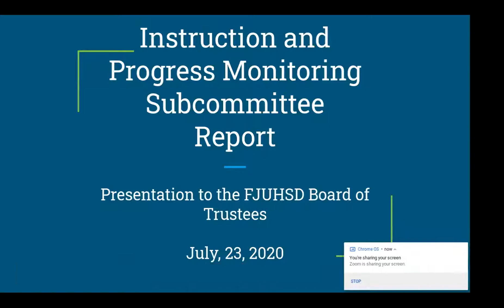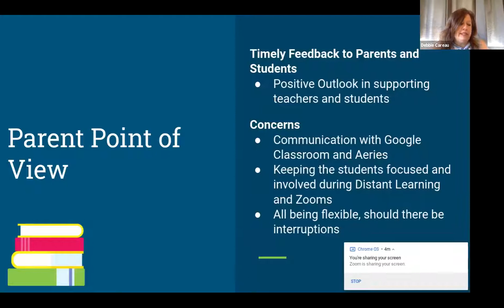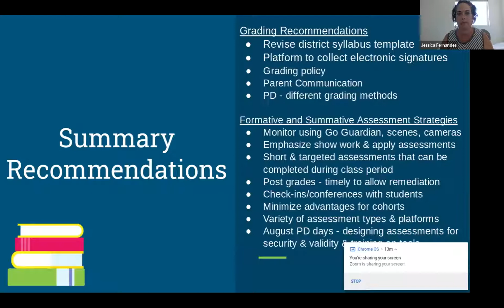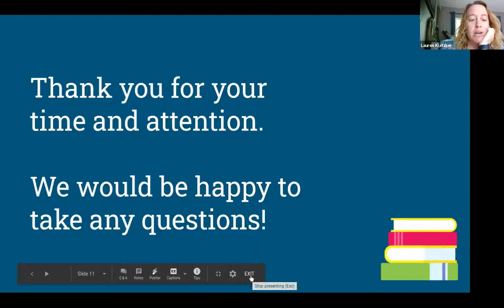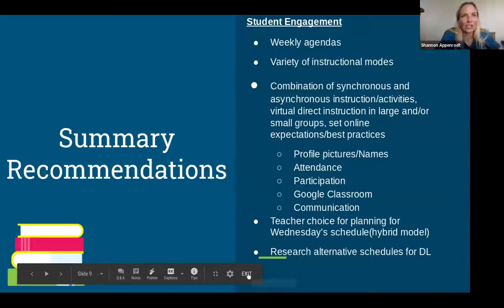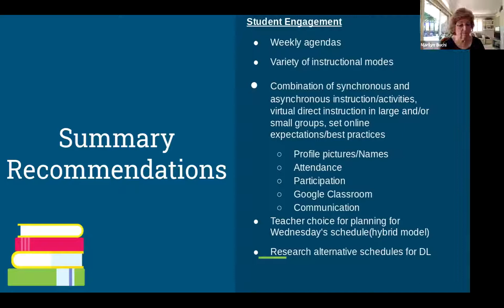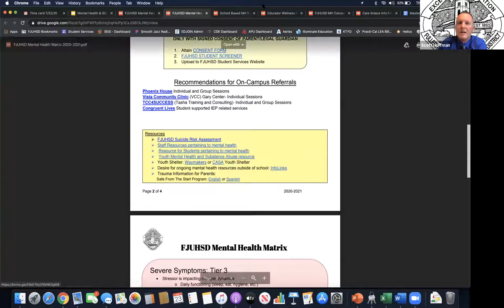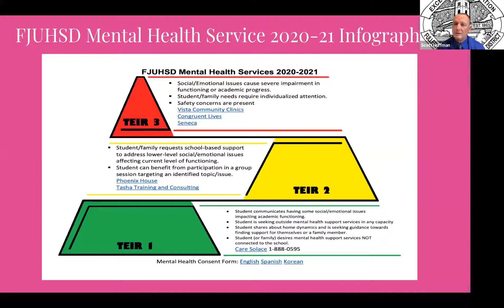FJUHSD Board Meeting 07 23 2020